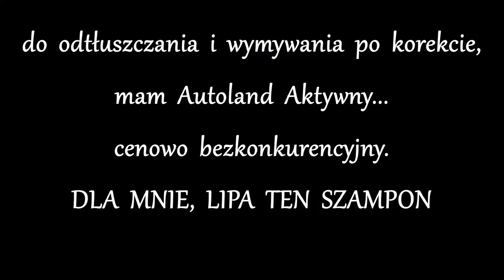DETAIL SP Second Phase